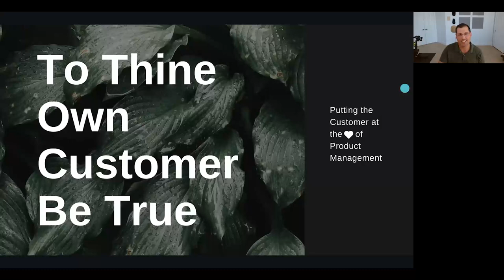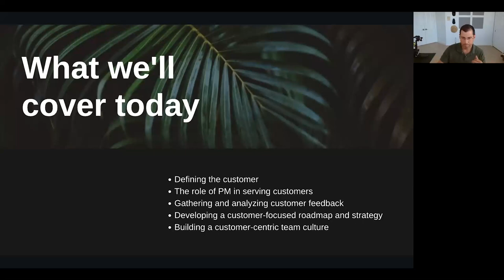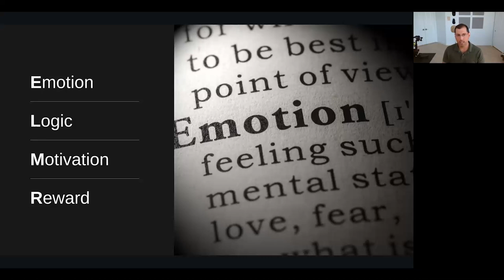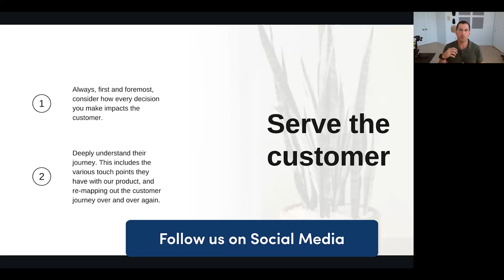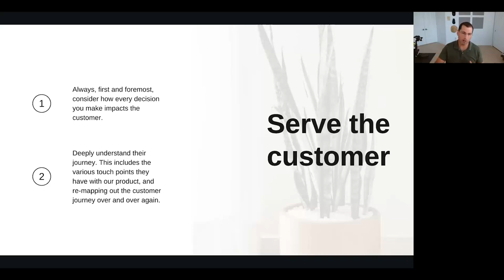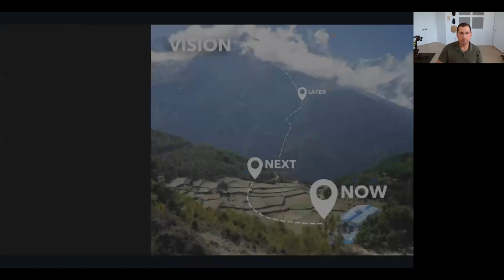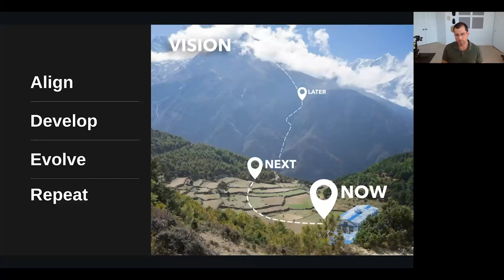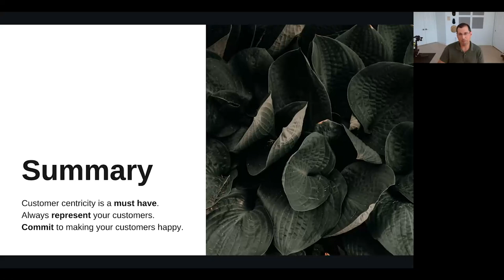Webinar: To Thine Own Customer Be True by LinkedIn Sr PM, Avinoam Zelenko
ABOUT THE SPEAKER:
Since 2011 Avinoam has been leading in the field of Product Management. Currently, he’s working at LinkedIn as a Senior Product Manager. His focus is on improving their feed for users. Before this, he was a Principal PM at Atlassian in the San Francisco Bay Area. He has been described by his colleagues as an exceptionally talented person with high emotional intelligence and entrepreneurial skills.